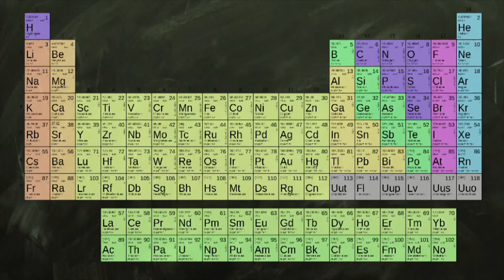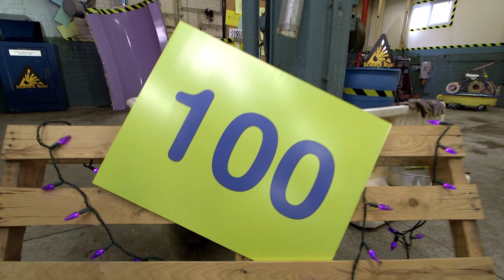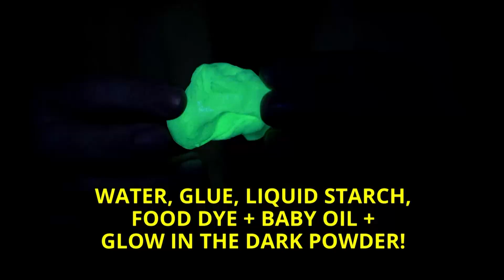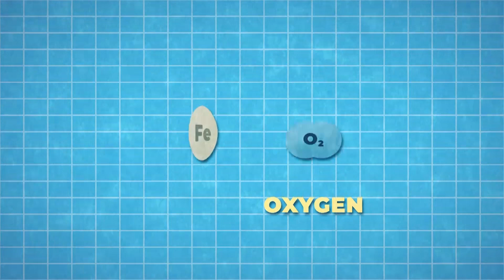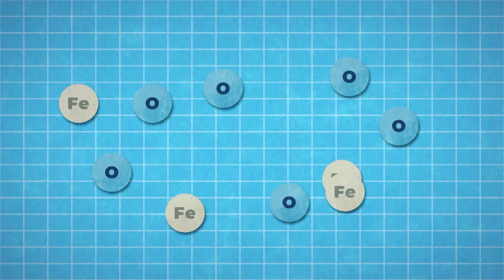Science Max | Sulfur Hexafluoride | Experiments